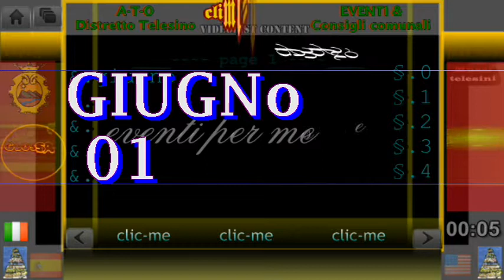giugno 01 - test video